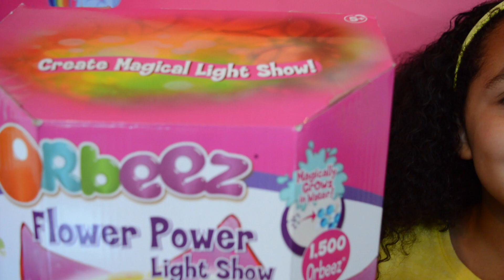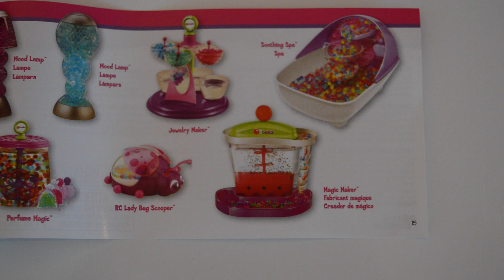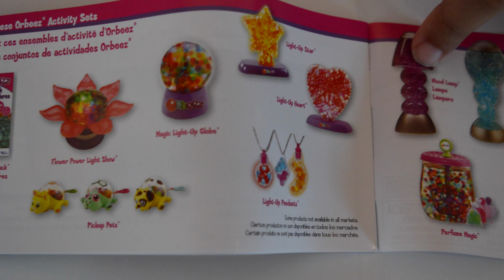ORBEEZ FLOWER POWER LIGHT SHOW | Toys AndMe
Hi friends! WOW!! This ORBEEZ FLOWER POWER LIGHT SHOW is awesome,i have wanted this for a long time and the colours look so cool when the light is on and it was fun to assemble:)

NOTTINGHAM
NG13 8QW

Orbeez are small, hard pellets that grow into soft and squishy vibrant balls once you leave them in water.

Toys Andme is a fun channel where i do Toy reviews and unboxing, Games and challenges.Trips and fun activities and more,i love kids YouTube Channels so i asked my dad too help me make my own! so guys can you please LIKE-COMMENT-SUBSCRIBE to my channel and help Toys AndMe Grow❤️ TIANA